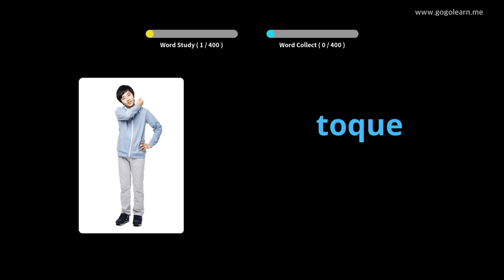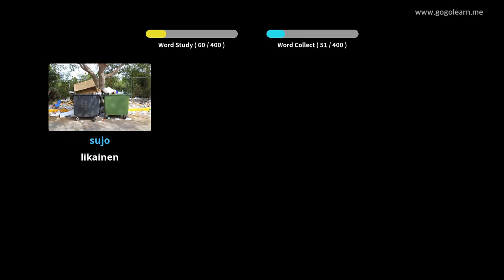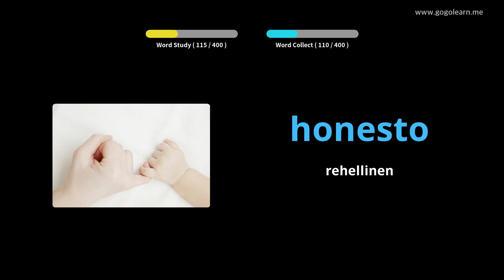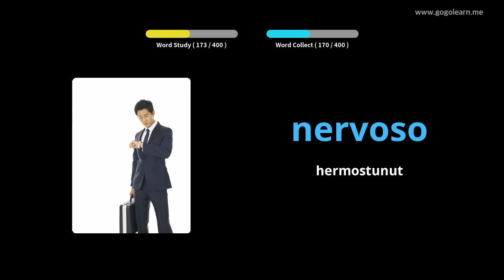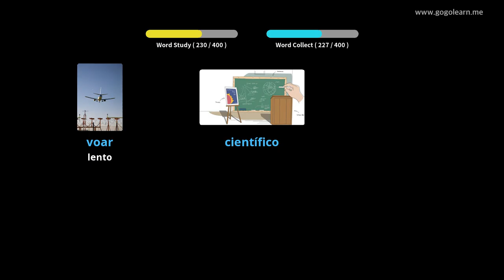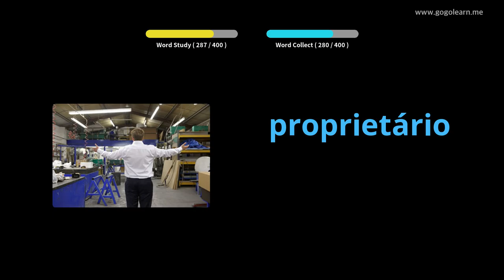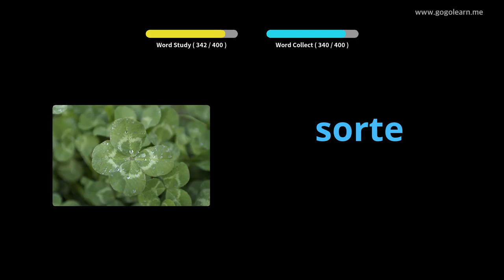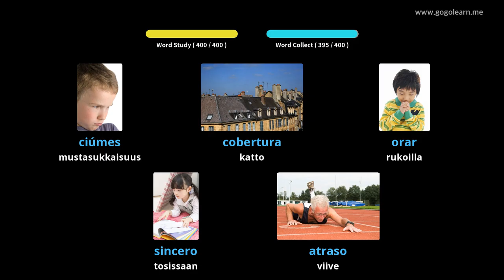Portugalin sanasto 2. lukio | Golearn